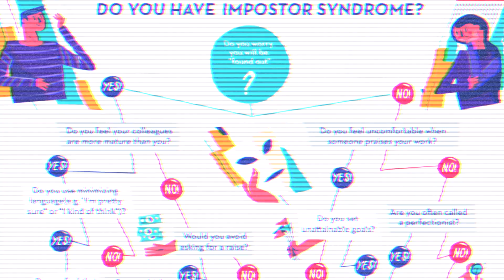WHAT I WISH I KNEW BEFORE I STARTED MEDICAL SCHOOL | 10 tips to get you through it!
10 ESSENTIAL THINGS I WISH I KNEW BEFORE STARTING MEDICAL SCHOOL

What I wish someone had sat down and told me before starting! After my first year at the university of Birmingham studying medicine, I've learnt a lot. It's certianly been very very different to what I thought it would be like but I wanted to share everything so you can learn from my mistakes and get some essential advice...

Hi everyone, thank you so much for finding my page! I'm Anna and I'm a 2nd Year Medical Student at the University of Birmingham.

○ A TYPICAL WEEK IN THE LIFE OF A FIRST YEAR MEDICAL SCHOOL STUDENT UK | Weekly vlog at medical school

○ DAY IN MY LIFE AS A FIRST YEAR MEDICAL STUDENT | Opening my exam results, GP placement & Online Uni